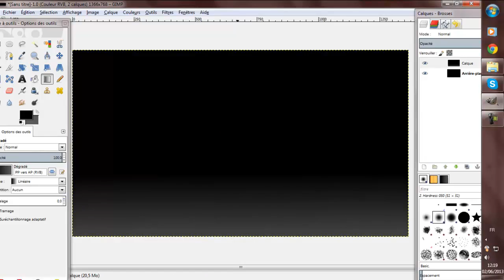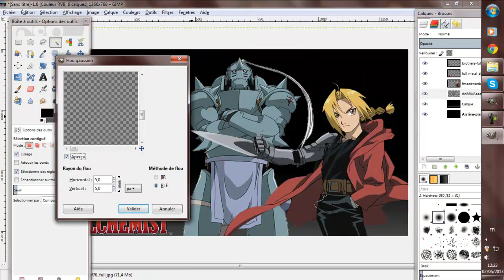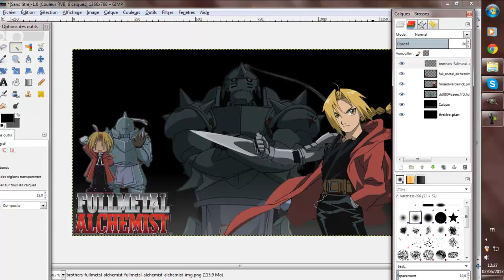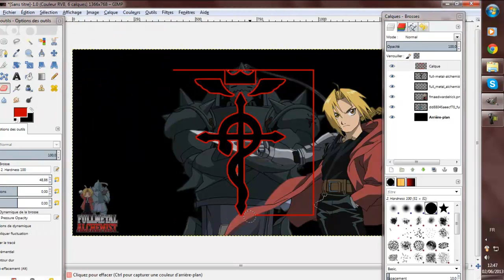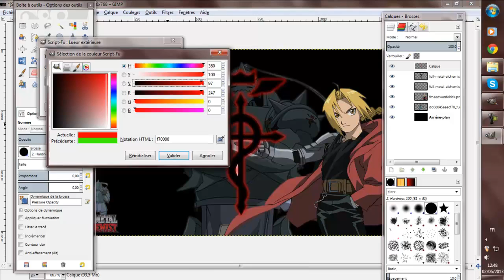[SPEED ART] Wallpaper - FMA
Petit speed art a l'ordi :) avec les perso de "Full Metal Alchemist"
Ciao bisous !

Sub